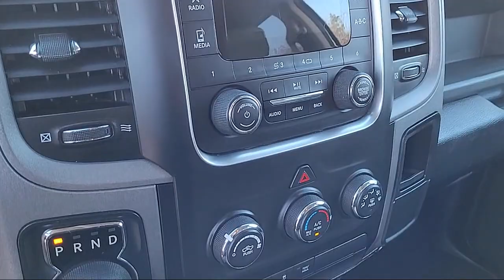2016 Ram 1500 Express Extended Cab Sacramneto Roseville Elk Grove Folsom Stockton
2016 Ram 1500 Express Extended Cab Stock Number: P32420 Vin:1C6RR7FG9GS276922.

Future Nissan
600 Automall Drive